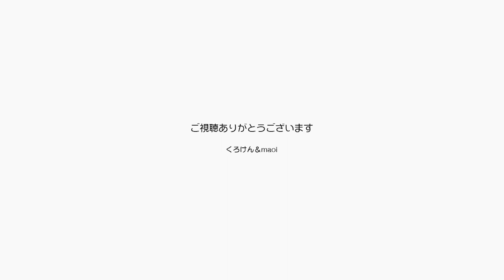生配信でジャンくんへの応援を沢山いただいています【Jean & Pont 2358】2021/1/7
なかなか悩ましい状態のジャンくんですが、夕方６時からやっている生配信「猫カフェあすたにゃーにゃ」に集まってくれているみなさんのコメントに救われています。
こう言うときには生配信をしていて良かったとつくづく思います。
もちろんこの動画チャンネルへのコメントもです。ありがとうございます。
ジャンくんの膀胱炎ができるだけ早く治るように頑張ります。